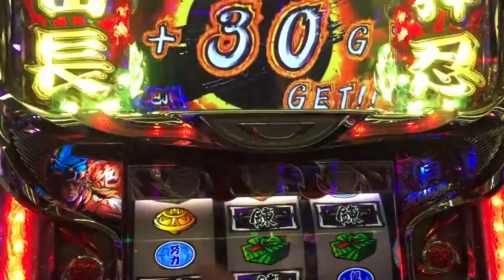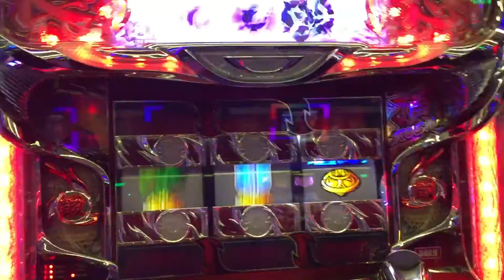サラリーマン番長 絶頂ラッシュ